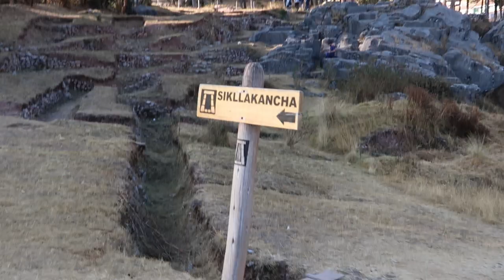🇵🇪 ❤️ Sacsayhuaman and Cristo Blanco - Cusco/Cuzco Peru Travel Vlog - South America August 2022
Link to Kelly Perutelli's Self-Published Book "Testimonials" Below:
available Below as Mailed order to an address through Barnes & Noble: but also available on the shelves of two local Independent Schuler's Bookstore Locations in Michigan (Grand Rapids and Okemos Michigan Locations)

My book Is also currently available on the shelves of 3 Schuler's local and independent Bookstore locations in Michigan:  @schulerbooks1982

00:00 Beautiful Photo Slide Show Intro of Sites
02:14 Sub Intro Explaining the Video Contents
04:47 Video of Andes Mountains Region Surrounding Cusco
05:29 Pronunciations and Languages
06:19 Cristo Blanco Views from My Hotel & Mountain Overlook
09:03 Sacsayhuaman Guided Tour with My Italian Cousins
12:29 Spiritual Energy Present in Stones Some Believe to Be Alien
14:52 Crazy Winds at the Top of the Overlook
16:44 Supernatural Elements Seemed Present
17:44 Geographical Landscape & Miles Vs. Kilometers
18:27 Walking Down the 7 Mile Decline to Cusco City Center With Video
23:00 Ticket Prices for Sacsayhuaman
26:26 Solo Taxi Trip of Mine to Cristo Blanco & View of City
30:40 How I Got My Inca Cross Necklace
32:12 Special Peruvian Silver Jewelry Purchased

Ciao Ya'll! :)